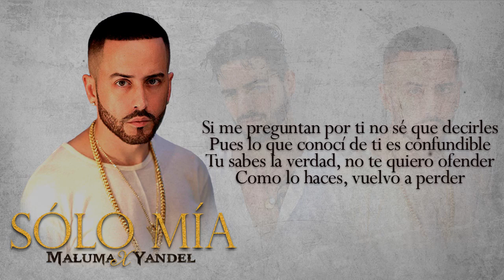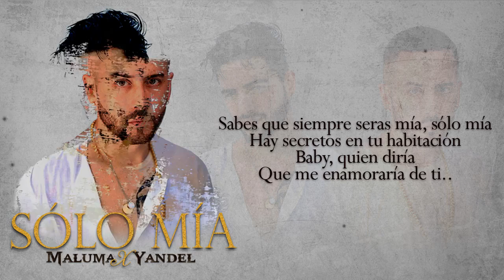Yandel ft Maluma - Solo Mia